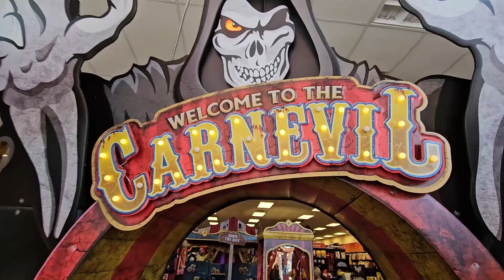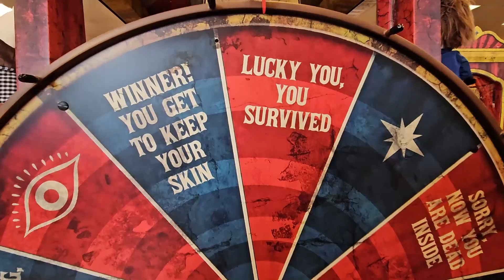SPIRIT HALLOWEEN 2024 in Michigan visit!!!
Come along with me as I make my first visit to Spirit Halloween in 2024.  This time I'm visiting the store in Shelby Township, Michigan.